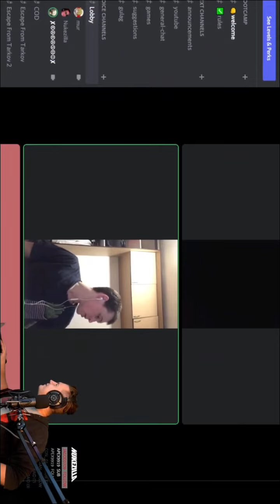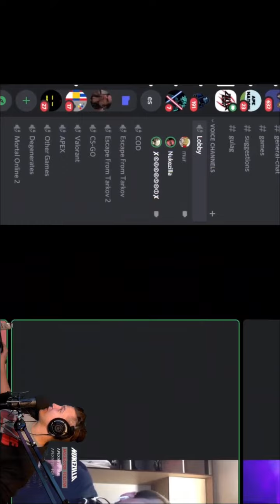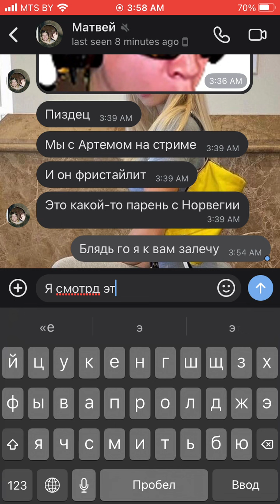Velour Norway tour FREESTYLE